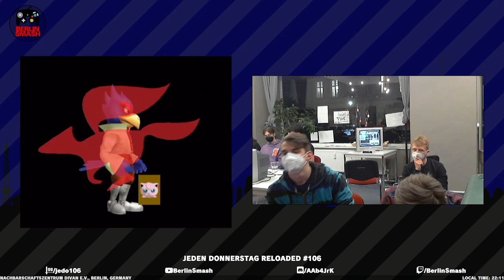Jeden Donnerstag Reloaded #106 3rd (Jigglypuff) vs. Nikstrat (Falco) - Losers Final